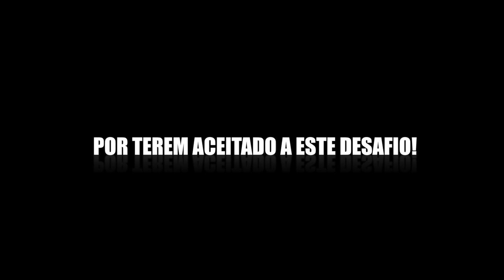DESAFIO umdianacadeiraderodas | com Dr. Adriano Marques pres. UDAM e Dr. Alcir Russo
Neste Video, temos o desafio encarado pelos doutores Adriano e Alcir, em um ambiente totalmente adaptado para deficientes e cadeirantes, a UDAM, que recebeu reforma este ano, justamente para receberem todo tipo de esporte adaptável para deficientes.